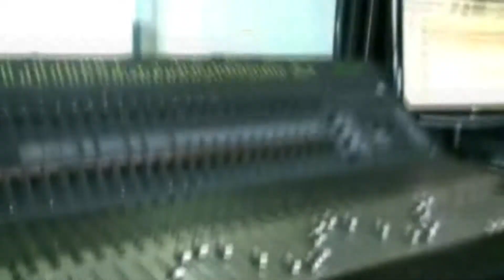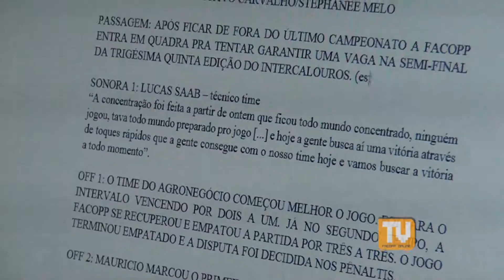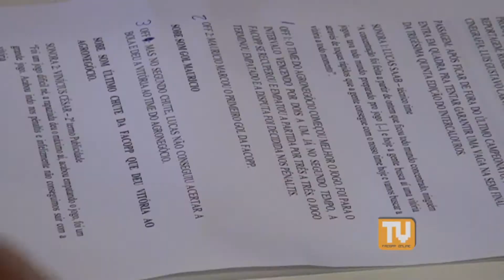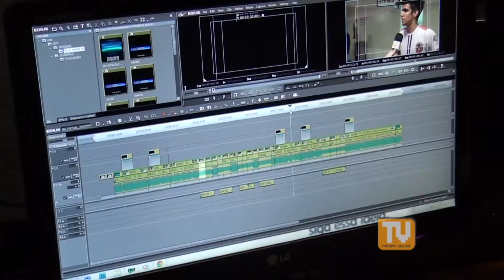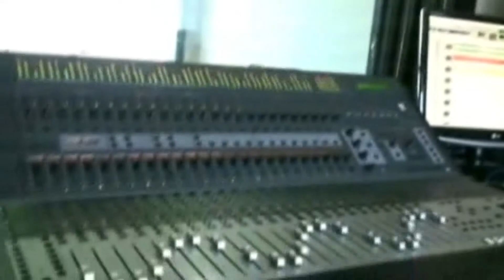COBERTURA TV FACOPP - 07/05/2015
Saiba o que acontece nos bastidores de uma reportagem esportiva quando futuros jornalistas entram em ação

Nesta edição do Na Prática você fica por dentro de tudo o que acontece por trás das câmeras. Conheça como funciona as etapas de produção, reportagem, cinegrafia e edição da TV Facopp.

Ficha técnica:
Produção: Claudionor Paschoalotto; Reportagem: Isabelle Garcia; Cinegrafia: Stephanee Melo; Edição de texto: Isabelle Garcia; Edição de imagens: Stephanee Melo; Editor-chefe: Roberto Mancuzo; Diretora geral: Thaisa Bacco.